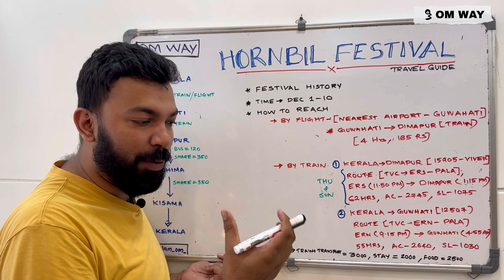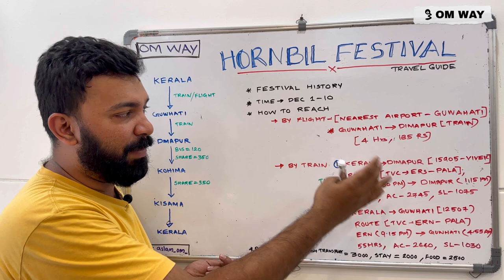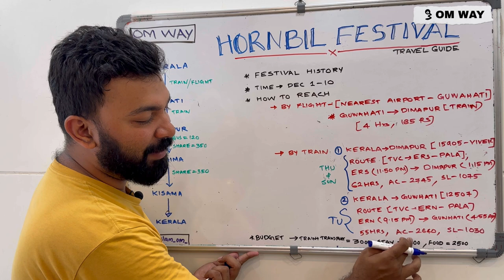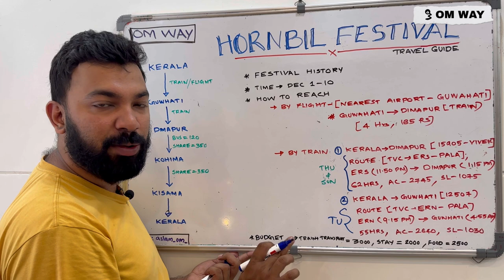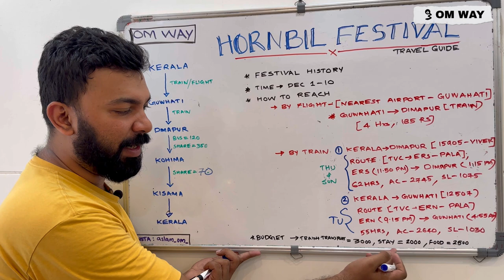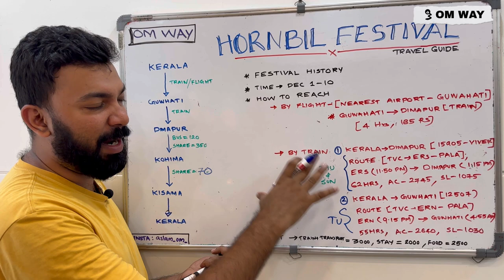Hornbill Festival in Nagaland | Nagaland Travel Guide | Budget Trip to Nagaland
How to reach Nagaland
Nagaland trip
Hornbill festival
Nagaland travel guide